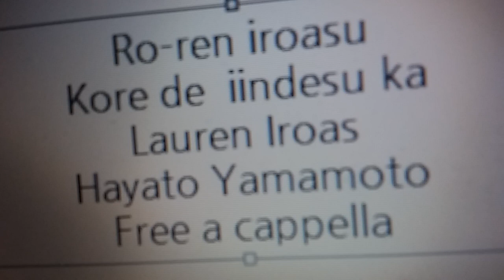ローレン・イロアス - これでいいんですか Free a cappella フリーアカペラ